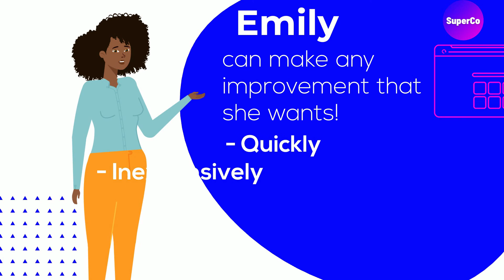Superco promotional video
Superco is a Shopify app that helps store owners manage their developers.